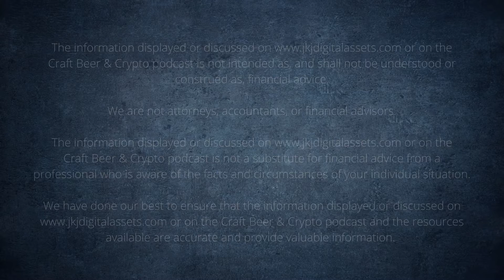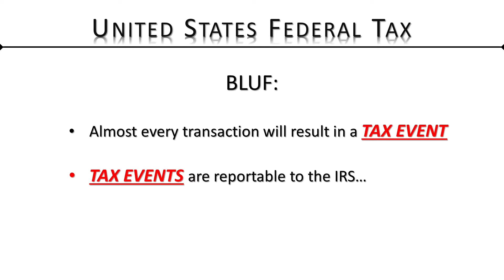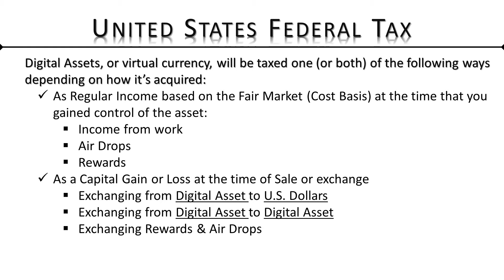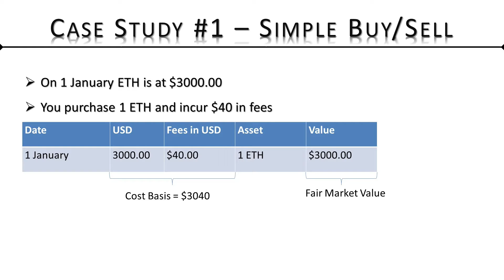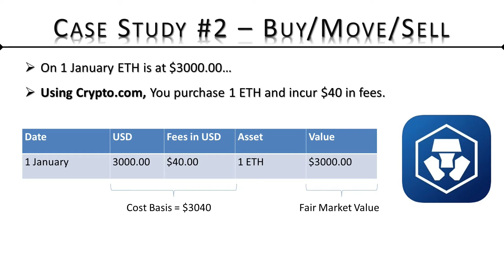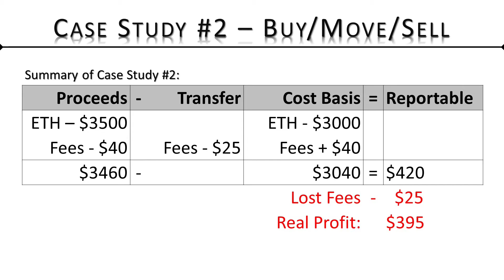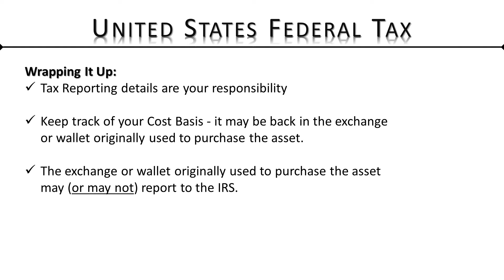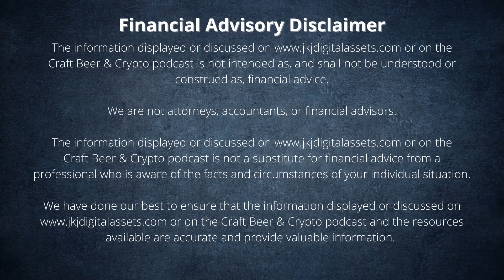U.S. Federal Taxes and Crypto - Episode 1 of 3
It's time to pay the piper. In this episode we talk about what your tax professional may ask for. We look at a couple of common scenarios and what about them may trigger a tax event. We talk about some tax forms that your accountant may want to see. It's not glamorous but it is very necessary.